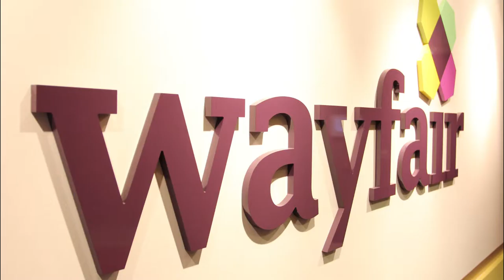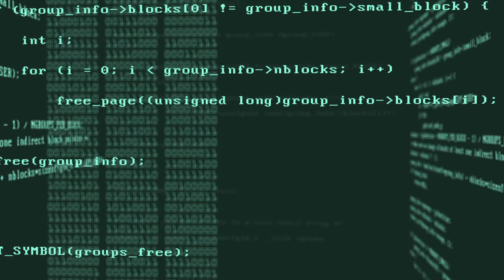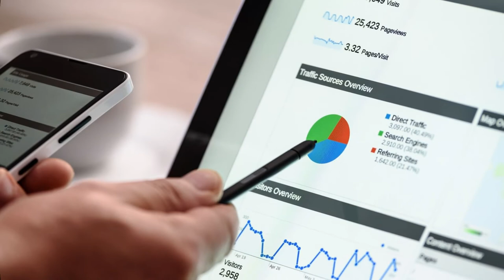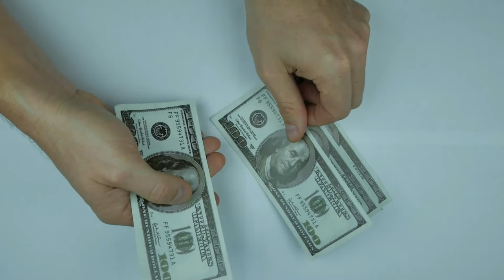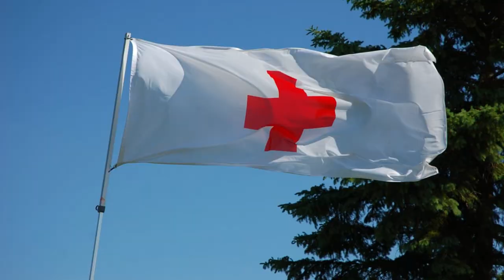Wayfair - Why A Sale Got Them In Trouble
Wayfair The Largest Online Furniture Shop

➡️ How did two friends went from a kitchen desk computer to building Wayfair

➡️Wayfair has had its own ups and downs, the founders, Steve Conine and Niraj Shah have faced many challenges and setbacks, including keeping the company alive when it was not profitable.

In today's episode, we will discuss Wayfair.

💬 Let us know your thoughts on Wayfair in the Comments

⏱ Timestamps ⏱

0:00:34 Introduction
0:00:34 How They Met
0:00:59 Why Start Own Business
0:01:24 Online Trend
0:02:01 The Rise Of Wayfair
0:02:28 Going Public
0:02:50 Why Were They Not Profitable
0:03:40 Why Employees Walked Out In Protest

Clips in the Video are from: videezy, videvo, pexels, pixabay

Narration by Millian Quinteros